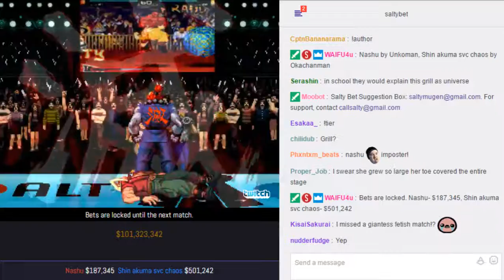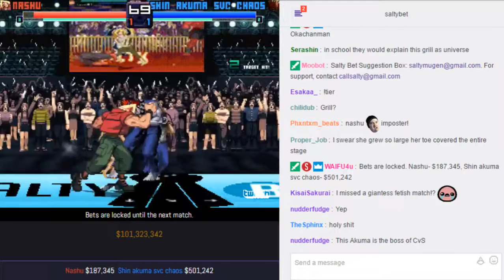SaltyBet: Nashu Vs. Shin Akuma SvC Chaos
Nashu($187,345) by Unkoman Vs. Shin Akuma SvC Chaos($501,242) by Okachanman at (Exhibitions) Shaker Classic 7401